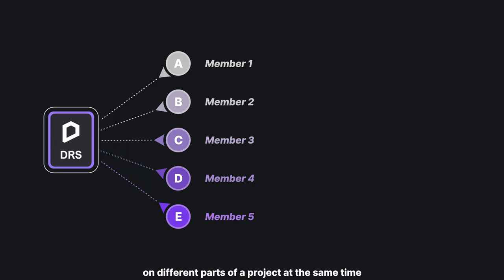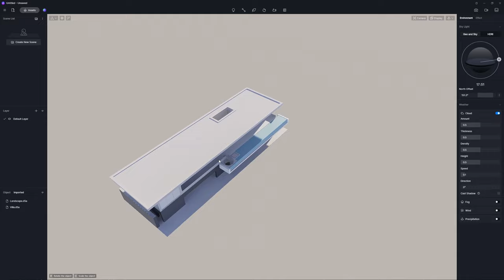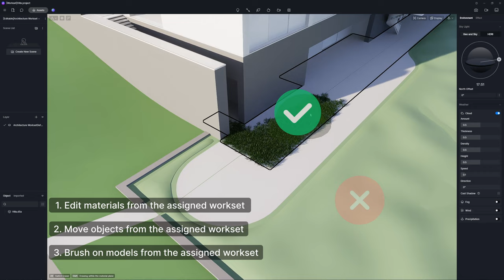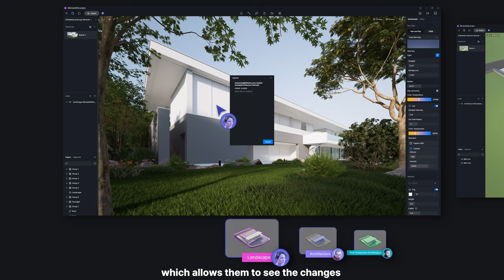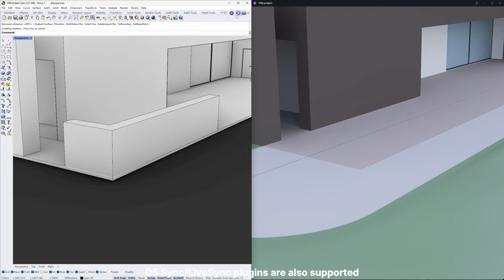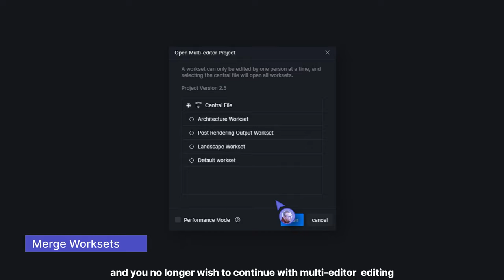Multi-editor Editing | First Real-time Collaborative Solution from Rendering Software | D5 for Teams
Customize your team's workflow according to various scenarios, projects or industries in D5 Render for Teams.

Learn how to use Worksets and apply multi-editor editing to streamline your collaborative workflow in this tutorial.

Scene inspired by Villa on Iseo Lake, RYMAR.studio